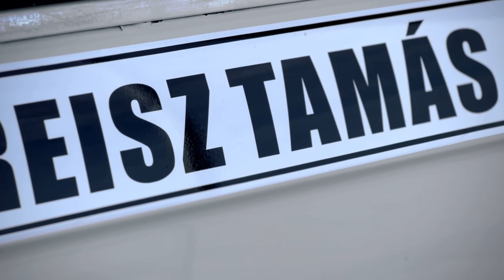BACK AT IT AGAIN - TAMÁS KREISZ | Drift practice with freshly rebuilt N/A BMW E30 V8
soap. - Where U been?